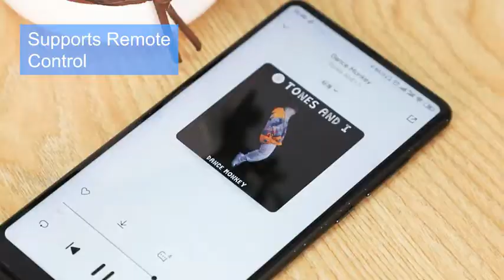USB Type C Headphone Jack Splitter, 3.5mm 2 Earphone Audio Listing Music and Charger Adapter Reviews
This is the best Adapters in the marketplace with cheap price that you can easily afford.
USB Type C Headphone Jack Splitter, 3.5mm 2 Earphone Audio Listing Music and Charger Adapter Cable Connector Compatible for iPad Pro, Pixel 3/3 XL/2/2 XL, Samsung Note 10/10+, HTC, Huawei and More Reviews:
🏆Multiple Functionality: This device has two 3.5mm headphone jacks and a usb-c charging port that allows you to listen to music, watch videos, use audio navigation, music control, or call while still charging your phone
🏆Wide Compatibility: The headphone jack adapter is compatible with iPad Pro(Does not support other iPad/iPod), Google Pixel 3/3 XL/2/2 XL,Samsung Note 10/10+, HUAWEI P20/P20 Pro, HTC U 11/HTC U Ultra, Essential Phone, LG, Xiaomi Mi Mix 2 and more USB C phone (this two headphone jack can be used at the same time)
🏆High Quality Audio & Fast Charging: To maintain the Phone’s premium sound quality by built-in smart DAC chip to have a good sound experience, support 96 KHZ and 24bit audio output. This audio charging converter support 5V/3A quick charge (Samsung note10/10+ does not support PD charging), you can charge your phone faster and save more time
🏆Compact Design: Thanks to its small size, compact design, the audio charging splitter easily slips into a backpack, purse, or pocket
We will do our best to help you in less than 24 hours

USB Type C Headphone Jack Splitter, 3.5mm 2 Earphone Audio Listing Music and Charger Adapter Cable Connector Compatible for iPad Pro, Pixel 3/3 XL/2/2 XL, Samsung Note 10/10+, HTC, Huawei and More